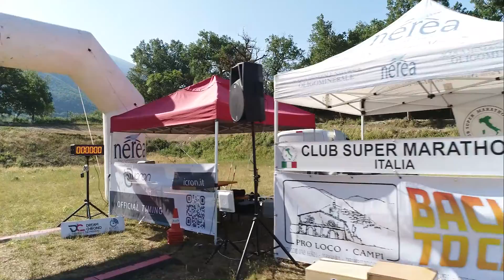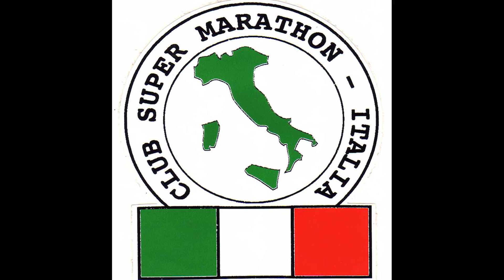BACK TO CAMPI Marathon Lenticchia 12-06-2022